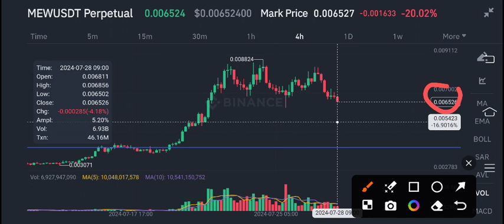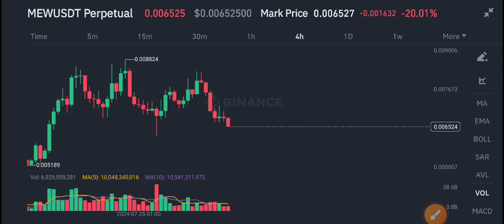MEW Coin price prediction! MEW News Today! MEW Crypto